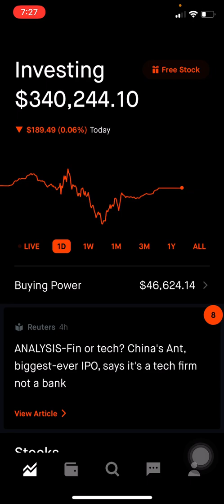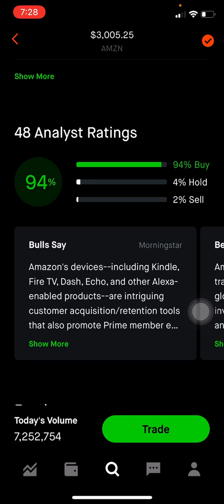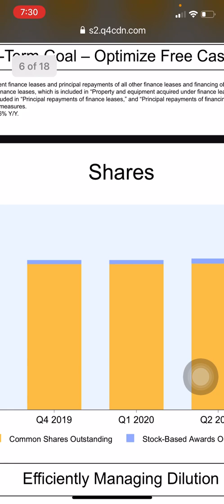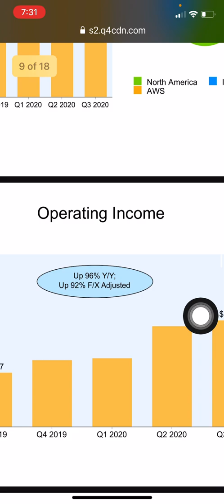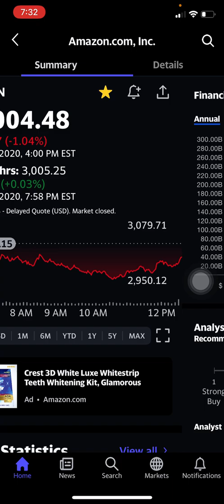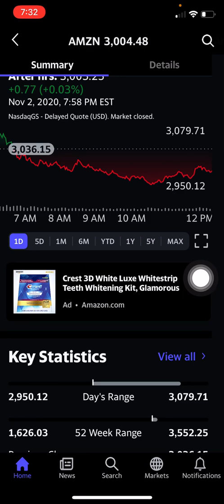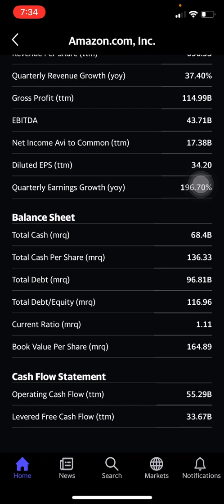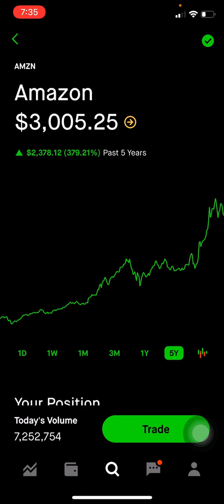Should I Buy Amazon (AMZN) Stock? Earnings Report | Investing in Stocks For Beginners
** If you want me to review your portfolio **
1. Capture screenshots or videos of your portfolio.

Amazon AMZN